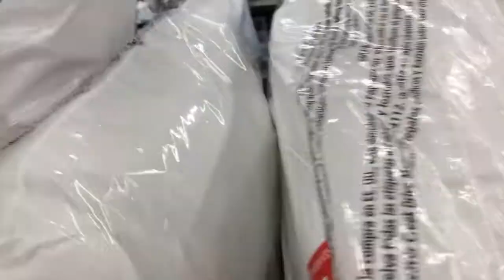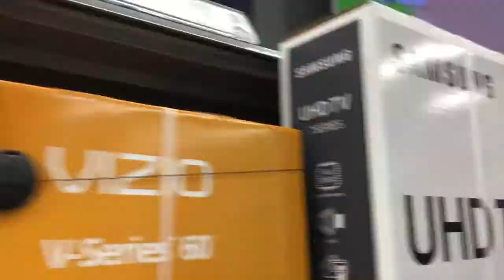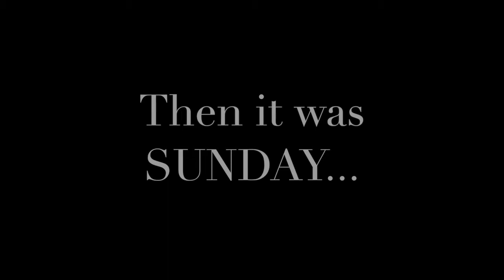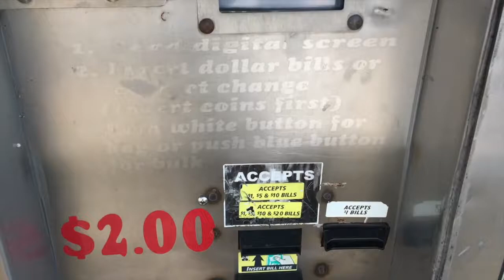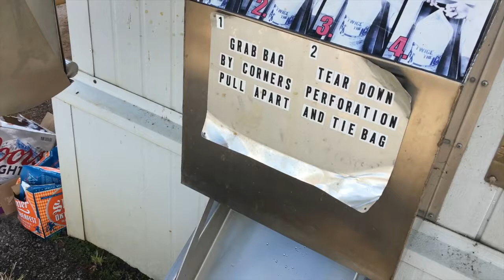Public Speaking and buying all the Pillows at Walmart Vlog!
Documenting small business owner life with our RNA Saturday Vlog  from August 24th 2019! All the small town Texas Excitement you can handle!

Ever wanted to watch Loki the cat drink water from a faucet in slow motion? Sure you did, and we give it to you!

We hope you enjoy our family Vlog and enjoy the seeing what life is like living in Texas! It might be different than what you think!